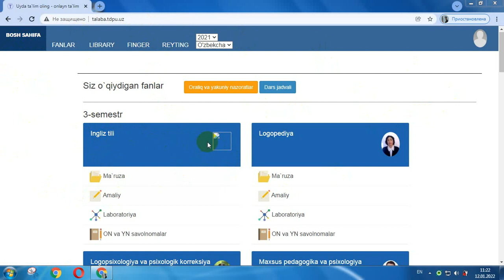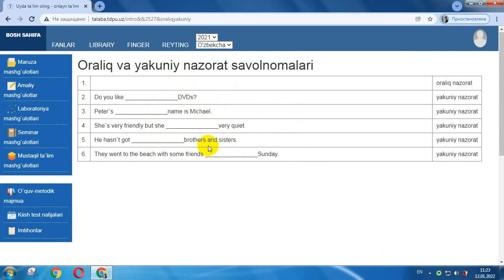TALABA YaN NEW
Talabalarga oraliq va yakuniy savolnomalari bilan oldindan tanishish